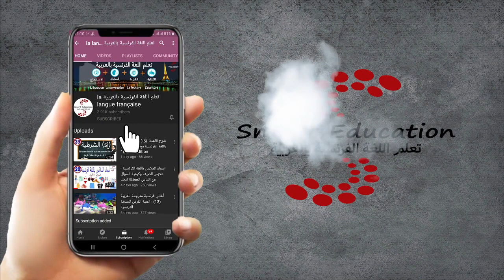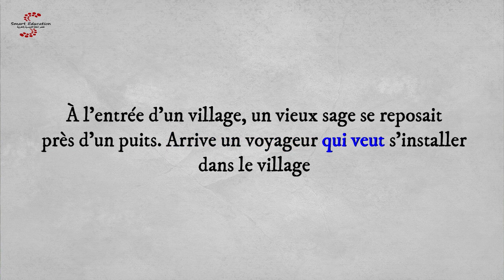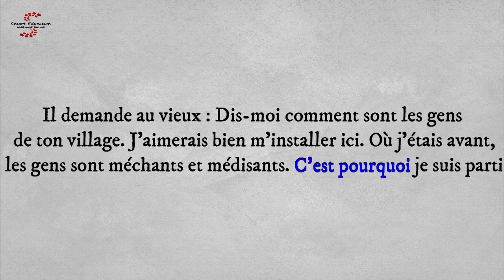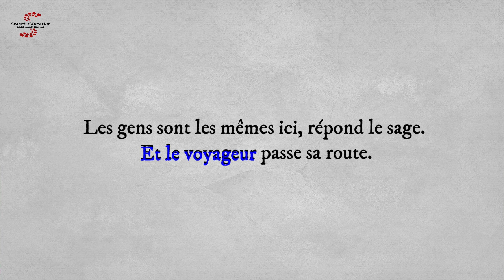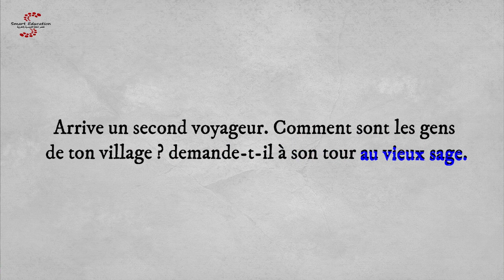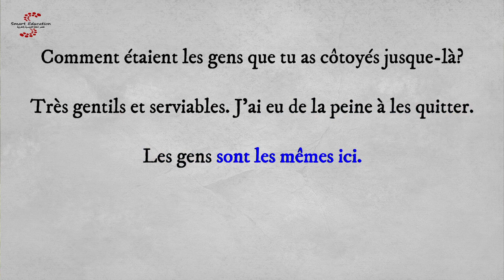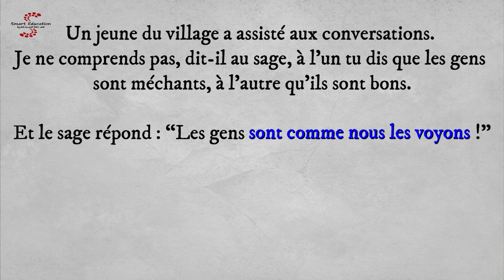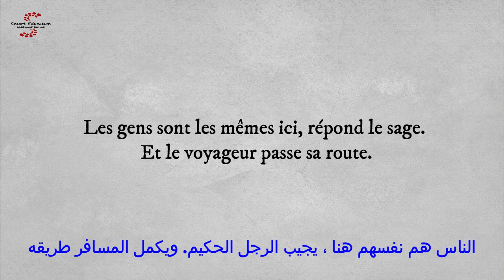تطوير مهارة القراءة بالفرنسية : كيف هم الناس في قريتك؟